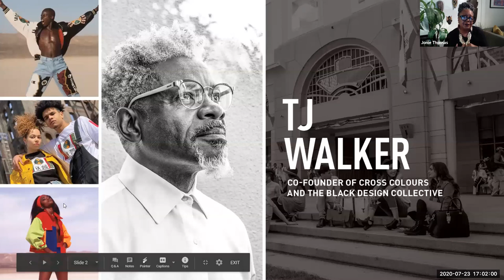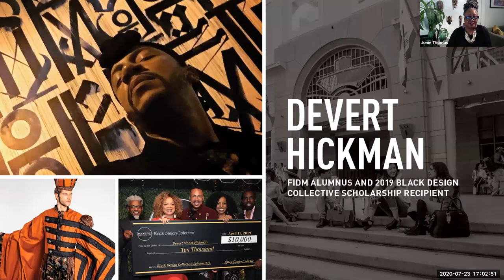Amplifying Melanated Voices: A Conversation with Black Designers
Join us for a thought-provoking lecture exploring the inherent biases in the fashion industry, and hear from our panel of talented faculty, alumni, and student designers as they discuss how the industry can make much-needed progress in this area. We will be showcasing the brands and work experience of each panelist as they share their unique personal experience navigating the world of fashion.

About Your Host, Jonie Thomas:
Assistant Department Chairperson for Fashion Design at FIDM, Jonie has spent over 20 years of her career focused on the plus size market. At Carole Little she designed career seasonal collections using novelty prints and feminine fabrics that were winners with the customers. While working for Warnaco (White Stag Brand) she was responsible for a Plus Size Division that produced over 150 million dollars a year in revenue, increasing the brand’s floor space while building solid relationships with buyers, DMM, GMM, and vendors. At E.S. Sutton she directed a design and production team while increasing the company presence in Wal*Mart across all Plus Size brands. She also created Plus Moda a plus size fast fashion brand sold only to Wal* Mart online customers. In the course of working at E. S. Sutton the company was awarded Supplier of the Year.

About TJ Walker:
Cofounder of the preeminent streetwear brand Cross Colours, which debuted in 1990 and amassed record sales in excess of $89 million within the first two years, FIDM Instructor TJ Walker’s menswear designs have been featured in Forbes, Details, Code, Black Enterprise, Elle, Source, Sportswear International, Vibe, and Women’s Wear Daily. Throughout his career, while simultaneously occupying the position of Creative Director, Design Consultant, or Chief Creative Officer for notable clothing companies and retailers such as Target Stores, Cross Colours, Groove Company, Menace, DKNY, DADA, and Converse, he has continued to create fine art, including acrylic paintings and commercial graphic illustrations.

About Octavius Terry:
The CEO and cofounder of men’s ready-to-wear brand GROOM (Gentlemen’s Ready-To-Wear Originals by Octavius Marsion), FIDM Alumnus Octavius has created designs for iconic celebrities from the world of music, entertainment, and sports, including Ray J, The Game, Mary J. Blige, Queen Latifah, Chris Brown, Ariana Grande, Demi Lovato, Nick Cannon, Tamar Braxton, and Matt Barnes. Octavius’ designs have been worn on the red carpets of the Academy Awards, the Grammys, The American Music Awards, and many other award ceremonies, as well as at celebrity weddings. Octavius is a graduate of the Georgia Institute of Technology (Georgia Tech) and has two Fashion Design degrees from FIDM.

About Devert Hickman:
Devert is a Theatre Costume Designer, with a prior twenty year career in the performing arts, where he traveled the world performing with Cirque du Soleil and the Radio City Music Hall Rockettes, and in Disney's "The Lion King.” In 2019, he was awarded the first Black Design Collective Scholarship, a scholarship for African-American Students in honor of Oscar-winning costume designer Ruth E. Carter, and subsequently earned his Associate of Arts degree in Fashion Design and an Advanced Theatre Costume Design degree from FIDM. Now a Costume Designer for film, television, and stage productions, Devert is most proud of the costumes designed for the FIDM Debut 2020 production of “Turando.” Most recently, he was commissioned to design costumes for Houston-based “Social Movement Company Dance.”

About Illeana Guzman:
A current FIDM Fashion Design student, Illeana is a Design Assistant at Sadie & Sage and an Illustration Tech for the clients of the brand POWATT. One of her most recent accomplishments is completing the MODE Magazine, a student publication at FIDM, as the Managing Editor. In addition to her work, other interests include organizing photoshoots, writing, music, and visual arts, such as painting and sketching. Illeana aspires to be a fashion designer for a forward thinking fashion house and is looking forward to completing her degree later this fall.

Visit fidm.edu for more information.